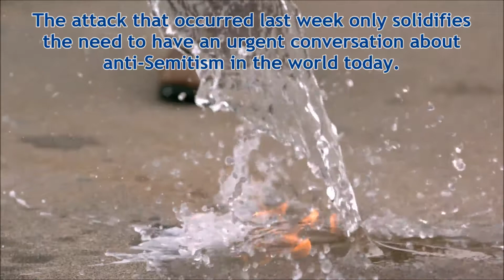No2Antisemitism: B’nai B'rith Welcomes First-Time UNGA Meeting On Anti-Semitism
B’nai B’rith International commends this effort by participating countries to take a focused approach to tackling the scourge of global anti-Semitism. Bringing this issue to the U.N. General Assembly is one notable step in fighting this pernicious form of hatred.